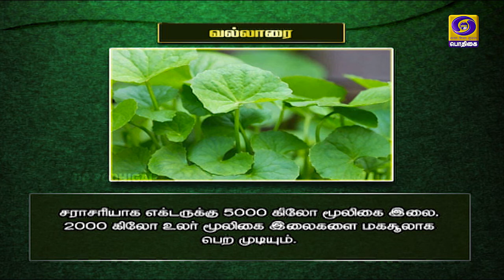வேளாண் ஆலோசனை நேரம் | 20 - 01 - 2021